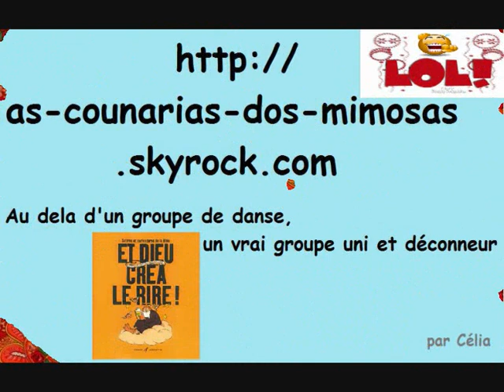Mariage Aux Marais5, Viradinho da ribeira.wmv